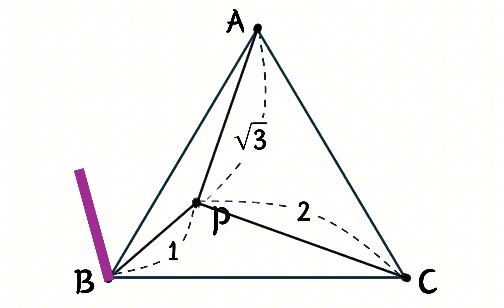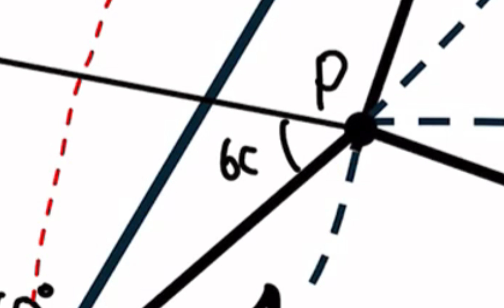처음 본 사람은 절대 못 푸는 간단한 기하 문제!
한 변의 길이를 구하는 문제입니다.
단순하게 보이는데,,,만만치 않네요 ㅋㅋㅋ